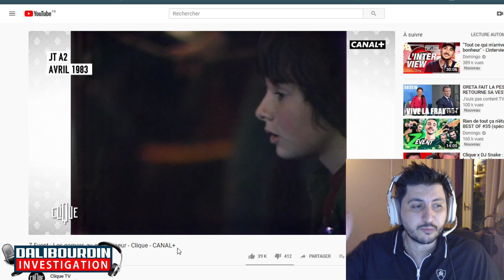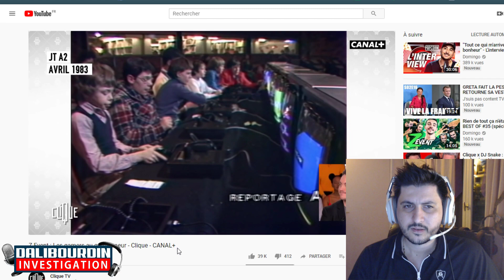Quand la télé veux trop faire les gentils des jeux vidéo (Clique TV - Z Event)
Le clique, qui est une excellente et très rare émission a traité le média du jeux vidéo avec bienveillance et bon esprit.

Mais récemment en recevant Zerator pour parler du ZEvent, ils ont voulu montré un extrait datant de 1983 parlant des jeux vidéo et disant que le jeux vidéo était diabolisé avant...

Sauf qu'on voit bien que strictement personne n'a regardé se reportage... Car il raconte complètement le contraire...

J'espère que le Clique redonnera ses laurier a ce reportage...
N'hesitez pas a le partagé autour de vous et peut être qu'il le regarderons intégralement ^^

Peace !!